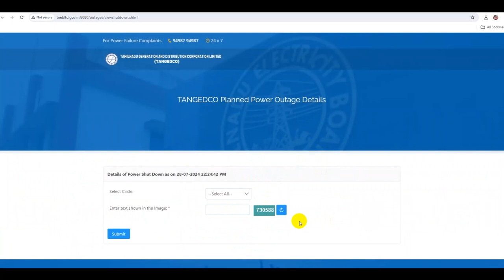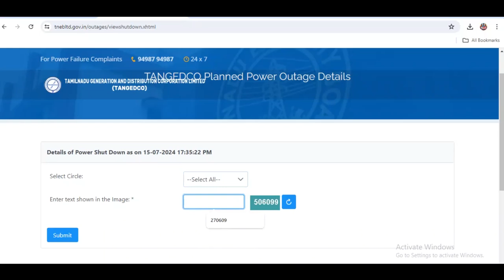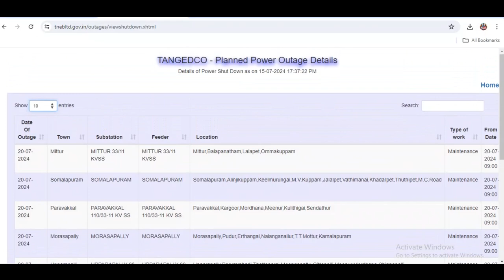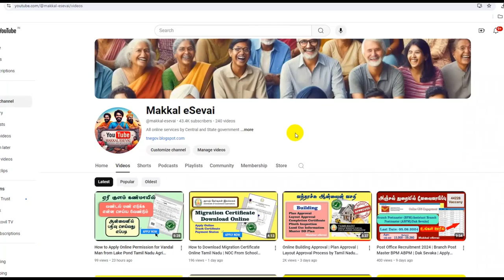Power Outage Online Service From TANGEDCO | Planned Power Outage Details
TANGEDCO (Tamil Nadu Generation and Distribution Corporation Limited) offers an online service that allows consumers to report power outages and track their status. This service is part of TANGEDCO’s efforts to improve customer service and streamline the process of handling power supply issues. Here's a detailed description of how the TANGEDCO online service for power outage reporting works:

Features of TANGEDCO Online Service for Power Outage
User-Friendly Interface:

The online portal is designed to be user-friendly, allowing consumers to easily navigate and report issues without any technical knowledge.
Registration and Login:

Consumers need to register on the TANGEDCO website or mobile app using their Consumer Number and other required details.
Once registered, users can log in with their credentials to access various services.
Power Outage Reporting:

Report an Outage: Consumers can report a power outage by providing details such as the Consumer Number, location, and description of the issue.
Tracking Status: After reporting, users can track the status of their complaint. They receive updates on the progress and estimated resolution time.
Mobile App Support:

TANGEDCO offers a mobile app available for Android and iOS platforms, which provides all the functionalities of the online portal, making it convenient for users to report issues on the go.
SMS and Email Alerts:

Consumers receive SMS and email alerts regarding the status of their outage reports, including notifications when the issue is resolved.
Interactive Voice Response System (IVRS):

In addition to the online service, TANGEDCO provides an IVRS option where consumers can report power outages via a phone call, ensuring accessibility for those without internet access.
24/7 Customer Support:

The service is supported by a customer service team available 24/7 to assist consumers with any queries or issues related to power outages.
Feedback and Suggestions:

Consumers have the option to provide feedback and suggestions about the service, which helps TANGEDCO to improve its offerings.
Steps to Report a Power Outage Online

Login to Your Account:

Use your registered credentials to log in.
Navigate to the Outage Reporting Section:

Find the section for reporting power outages.
Enter Required Details:

Track the Status:
Use the reference number to track the status of your report through the website or mobile app.
Benefits of the Service
Efficiency: The online service reduces the time taken to report and resolve power outages.

Transparency: The ability to track the status of complaints ensures transparency and keeps consumers informed.
Accessibility: The mobile app and IVRS provide multiple channels for consumers to report outages, making the service accessible to a wider audience.
By utilizing the TANGEDCO online service for power outages, consumers in Tamil Nadu can expect a more streamlined and efficient process for addressing power supply issues, enhancing their overall experience with the utility provider.

TANGEDCO Power Outage Reporting
TANGEDCO Online Complaint Portal
How to Report Power Outage in Tamil Nadu
TANGEDCO Consumer Services Online
TANGEDCO Mobile App Power Outage
Tamil Nadu Electricity Board Complaint Registration
TANGEDCO Power Supply Issues Reporting
TANGEDCO Customer Support for Power Outages
Track Power Outage Status TANGEDCO
TANGEDCO IVRS for Power Complaints
TANGEDCO SMS Alerts for Power Outages
Tamil Nadu Electricity Online Services
TANGEDCO Power Outage Helpline
TANGEDCO Electricity Service Interruptions
Report Electricity Problem Tamil Nadu Online